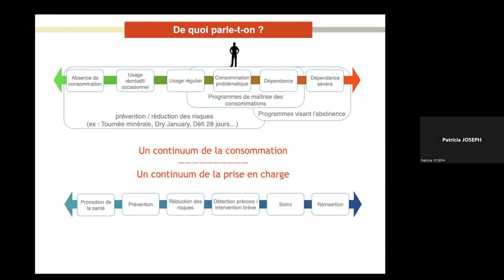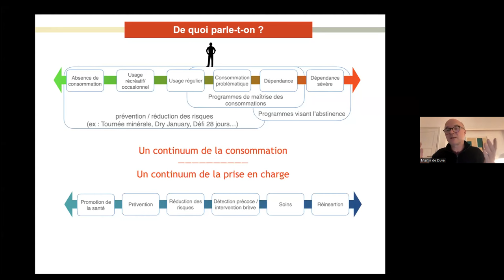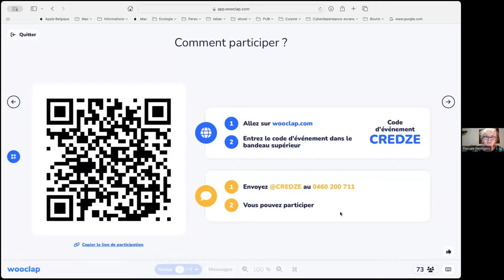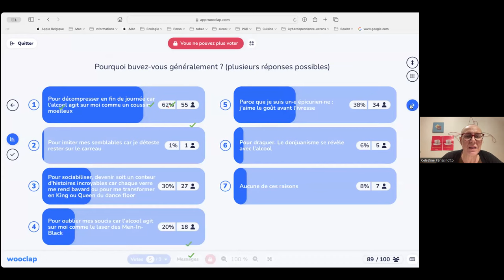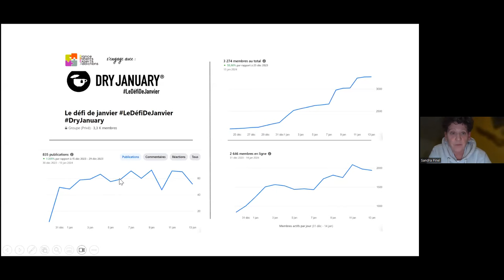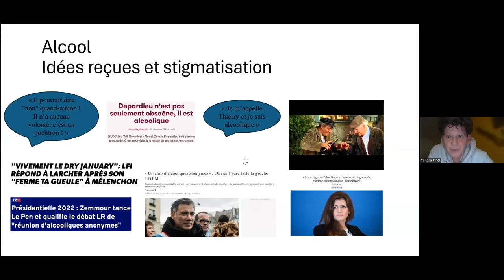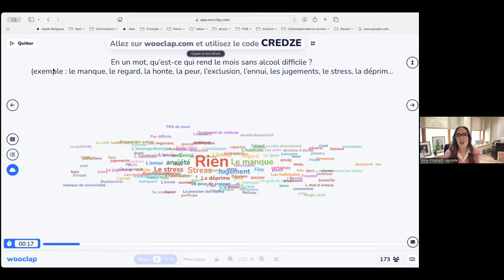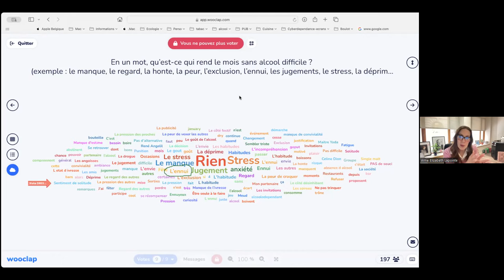Pause d’alcool : pourquoi et comment ? Webinaire pour les participants au Dry January - 17/01/2024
« Dry January », « Tournée minérale », « Défi 28 jours » : est-ce une bonne ou mauvaise idée ? Pourquoi faire une pause d’alcool ? Comment s’organiser et quelle est la force du collectif ? Quelles sont les astuces qui aident à renoncer à l’alcool ? Pour répondre à ces questions et bien d’autres, le webinaire « Happy Hour » a donné la parole, le 17 janvier 2024, à des professionnel·le·s qui suivent l’expérience de ces campagnes et à des personnes qui ont vécu des histoires ou situations en lien avec l’alcool ou l’abstinence.